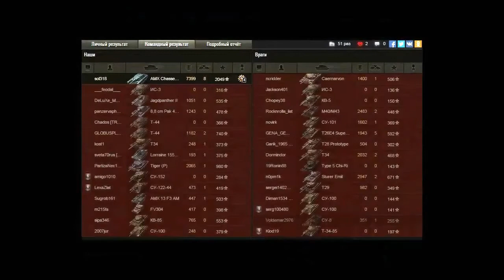Линия Зигфрида - встречный бой. АМХ Chasseur. Рэдли-Уолтерс, Колобанов, основной калибр.